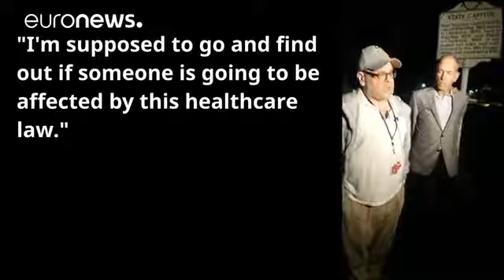Meet the reporter 'arrested for asking a question